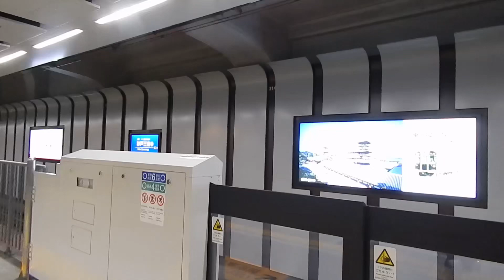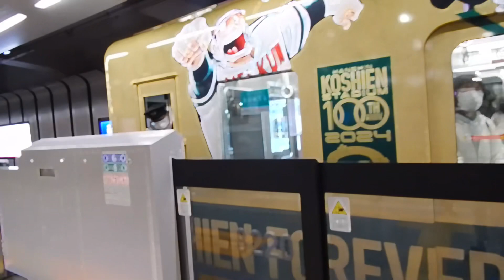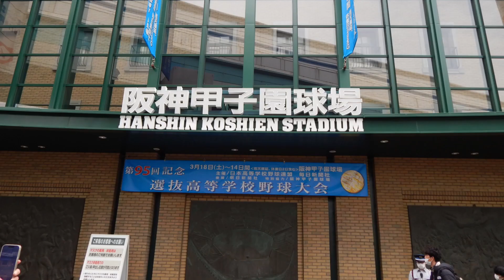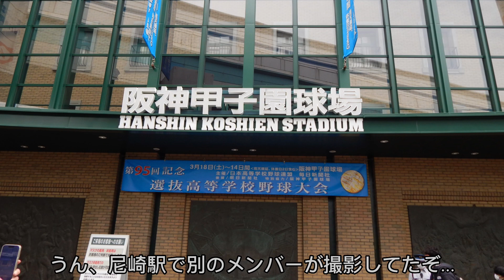(ゆっくり実況)甲子園期間限定駅メロ『アイラブユー』を収録する神戸線トリオ(そして225系進化)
225系のデザイン修正は細かい部分を修正しました。ラインの線が難しい。